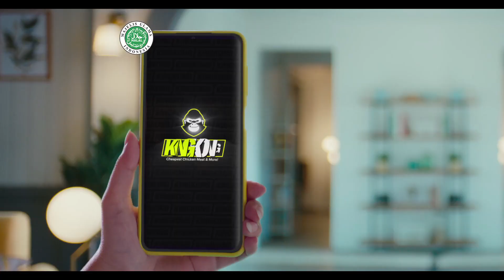Stereogenic Studio - Iklan Kingkong by Bukalapak